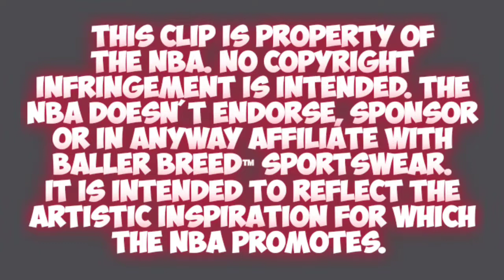Lauri Markkanen destroys Nikola Jokić at the Rim!! Wait, who?? Straight Ego Checked!!😆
Lauri Markkanen the Finnish NBA player on the Cleveland Cavaliers destroys Nikola Jokić on the Denver Nuggets at the Rim with an impressive finish, pun intended! Wait Who??

BallerBreed.com  "It's the Fundamentals"

This clip is property of the NBA. It is intended to Reflect the artistic inspiration for which the NBA promotes. As an admirer and fanatic of the game I display ONLY specific skills of NBA talent as an educational reference on how to build athletic skill.